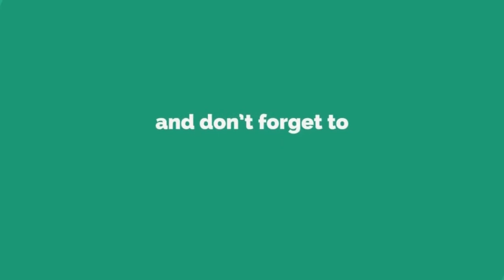శ్రీకాళహస్తి నందు పవిత్రోత్సవములు@kala shree temple -i9 NEWS